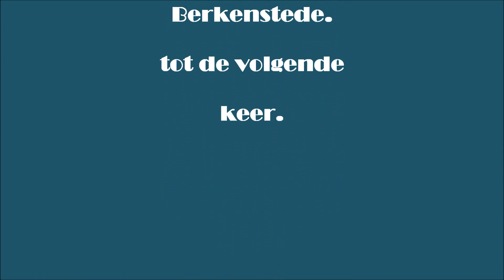La Montagne (het dorp) gespeeld door AVES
Accordeonorkest AVES speelde zondagmiddag 15 Juli in een volle zaal in Berkenstede.